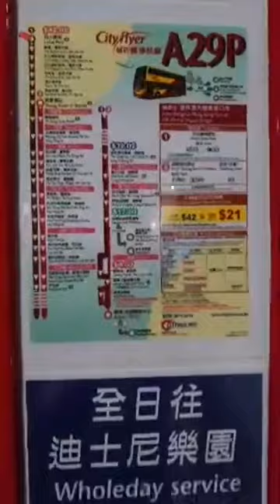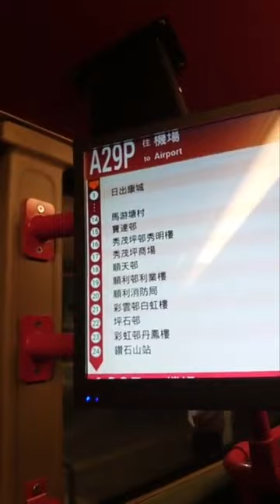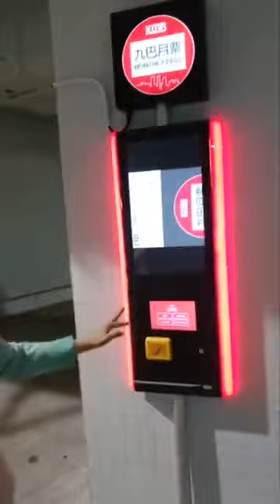Facebook Live 回顧: 康城公共交通交匯處首天啟用一刻